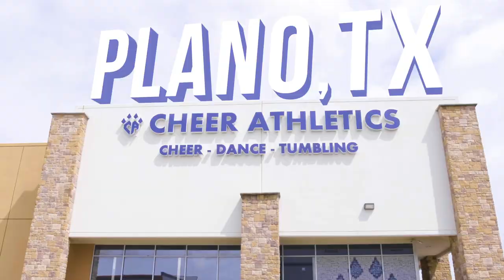Cheer Athletics ROAD TO WORLDS 2019 (Episode 1)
REBEL ATHLETIC
Rebel Athletic was founded in 2012 with a simple goal: to provide the best cheerleading uniforms in the world, at the best value, backed up by the best service, choice and designs available anywhere. Not only did we grow into the ultimate uniform powerhouse, but we also engineered an entire array of products to meet every athlete’s needs: Cheerleading Bags, cheer shoes, accessories, practice wear, and an entire retail brand.

Discover our cheerleading outfits and sports apparel.

Let’s Talk!